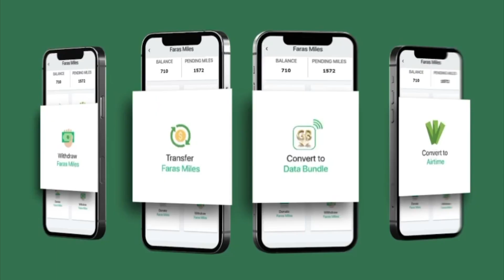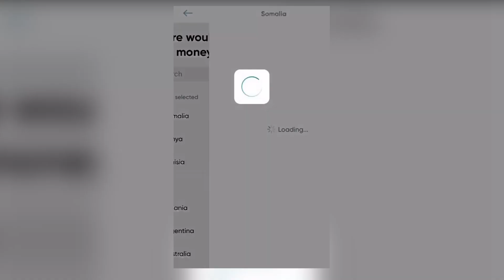Ma kula tahay Baraha Bulshadu in ay qeyb weyn ka qaataan burburka Qoyska?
"Waxaa dhici karta in hooyooyinka ay ka mashquulaan masuuliyadda Guriga" Qoraa Maxamed Shire